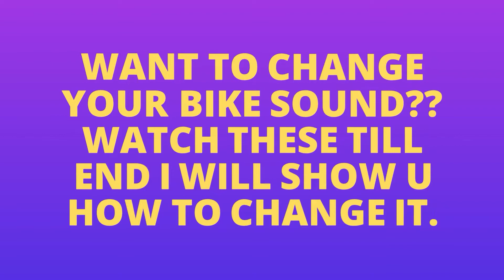How to change your bike/scooty sound without changing silencer and[ Air filter]